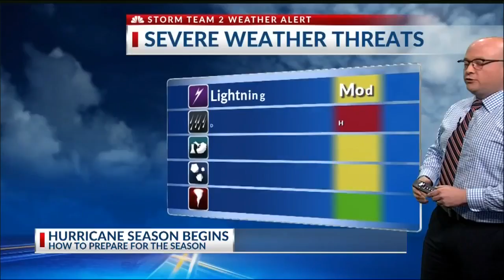Hurricane season is here- hurricane prep 101